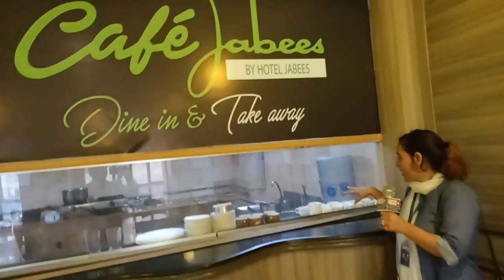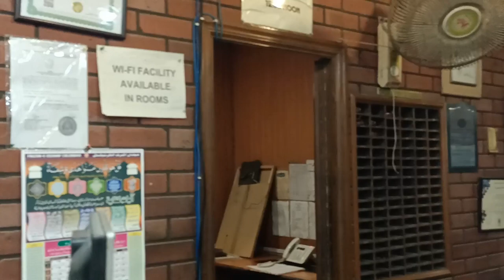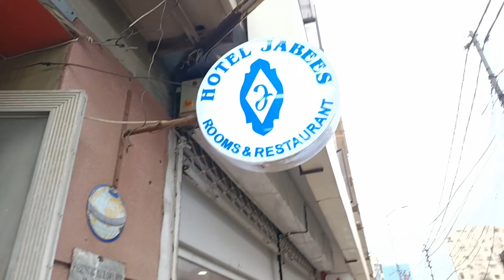Jabees Hotel Abdullah Haroon Rd, Saddar Karachi, 021 35212011-15 Cell 03002822039#hotelspakistan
Host by nabila Khan
Camera Man Aslam lakho, M K Tanoli, Sheraz Tanoli ,M Khalid Tanoli
Plz Contact Mrs Zara Arif singer 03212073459